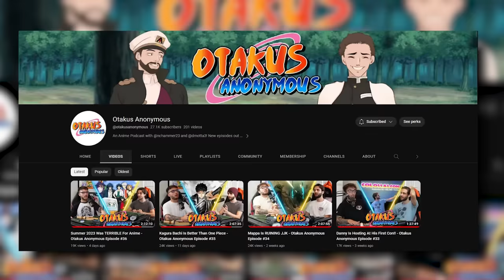How Strong is Solo Leveling's STRONGEST Character?!